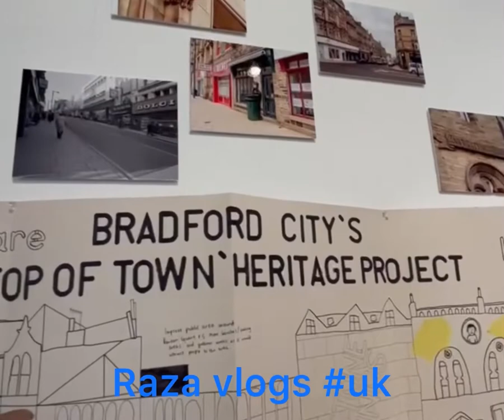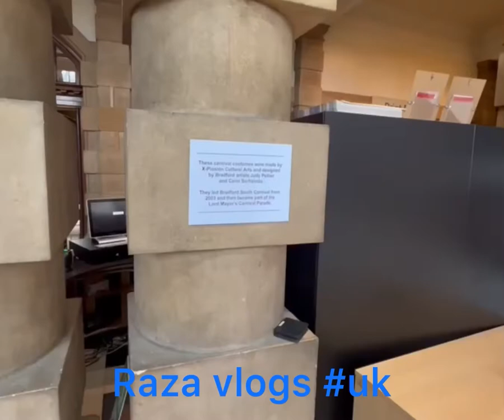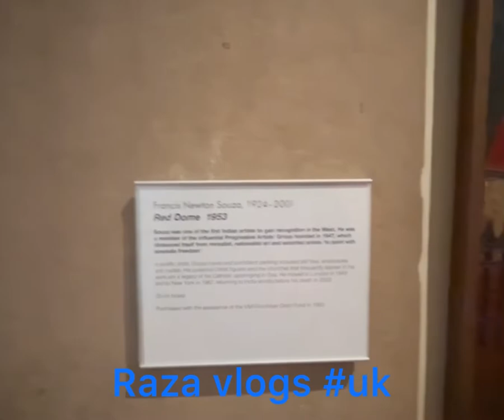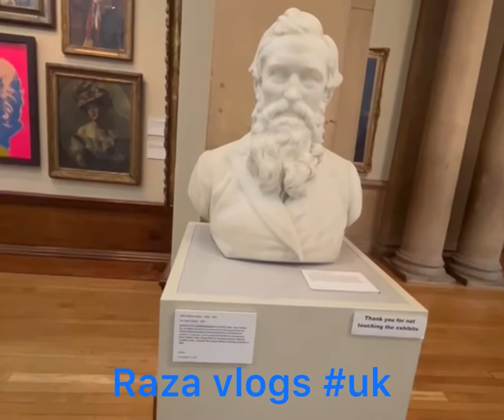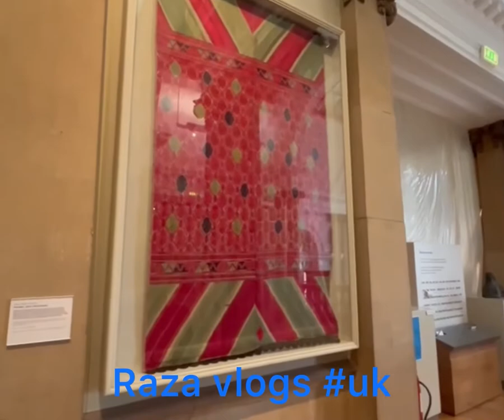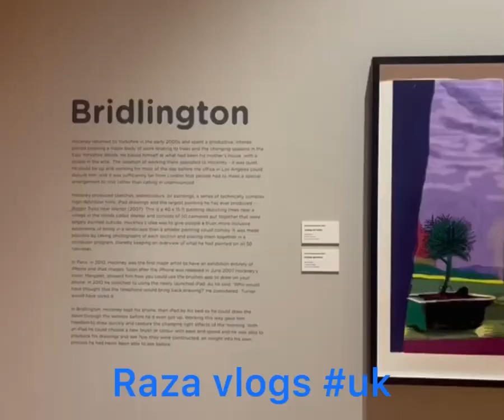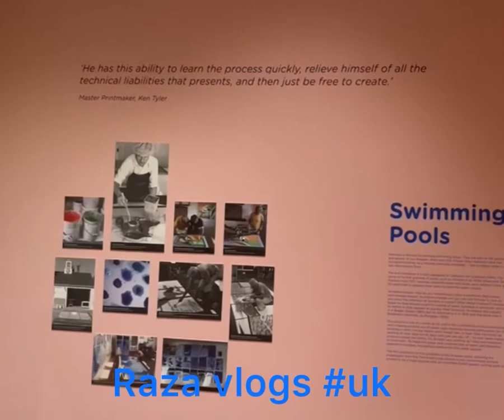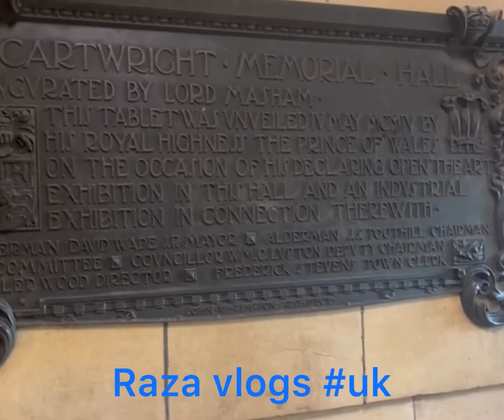Cartwright hall art gallery Lister park Bradford